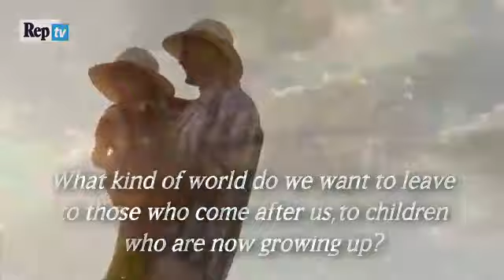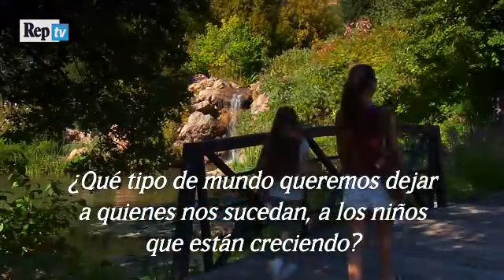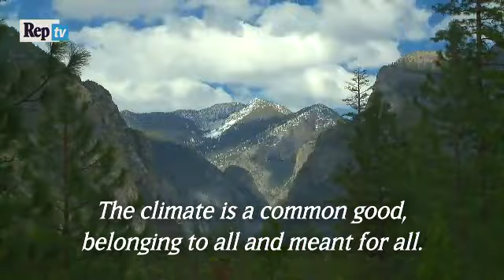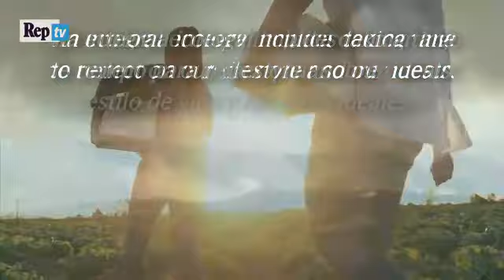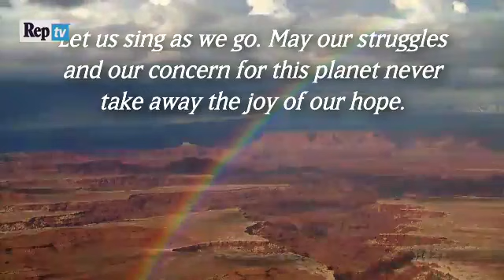repertorio laudato si